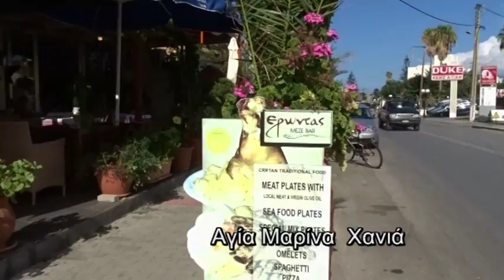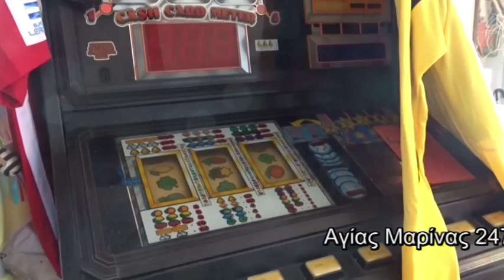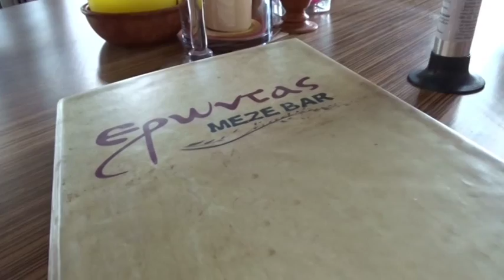Έρωντας, cafe bar στα Χανιά